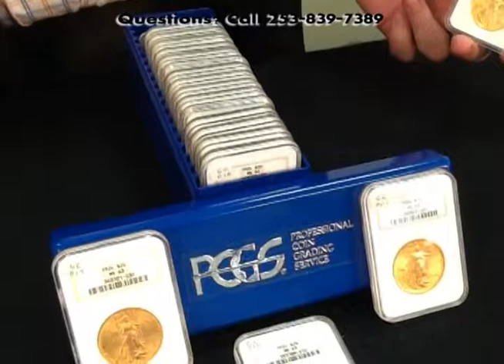Rare Gold Coin Buyers Dealers Federal Way Custom Jewelers (Federal Way WA) $20 Gold PCGS Coins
If you live or work in Tacoma, Seattle or anywhere in the South Puget Sound area it's just a short drive to Federal Way Custom Jewelers. Federal Way Custom Jewelers is always buying your rare coins. We buy all gold coins, silver coins, and all other types of coins including key and rare dates in any condition and any quantity. We will evaluate your coins carefully and pay you accordingly.Visit us at 1810 S 320th Street. Federal Way, WA.